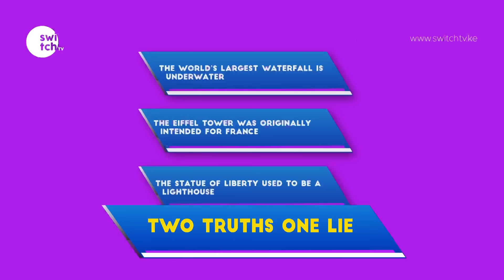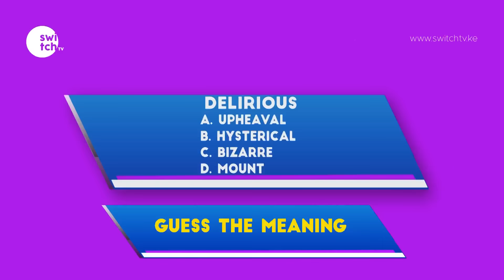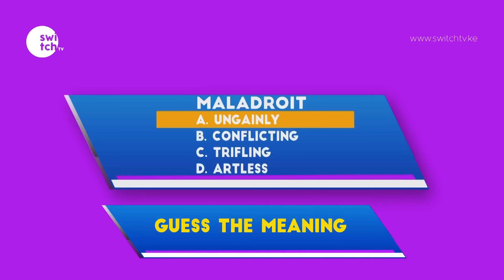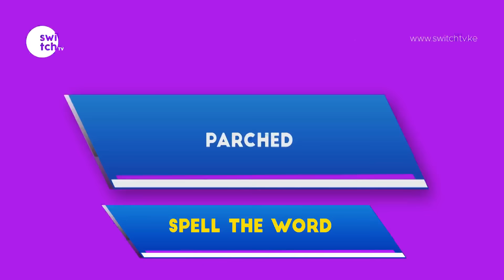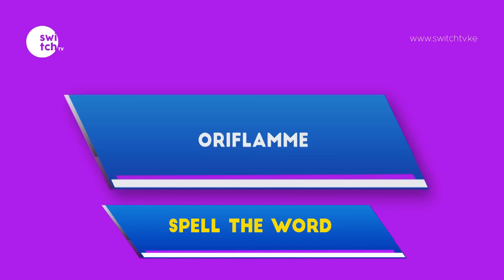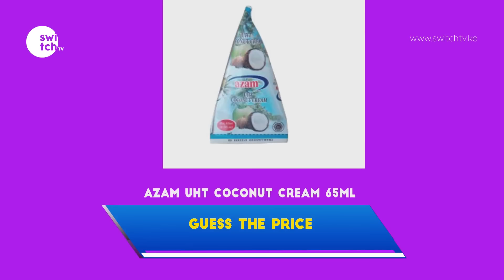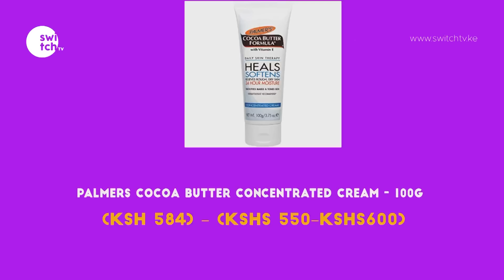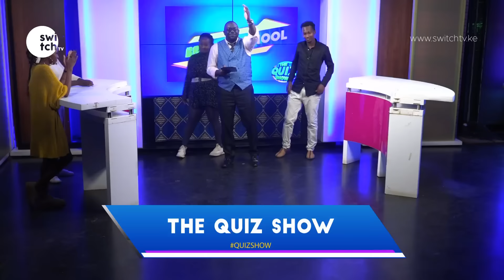Sky Girls hosts on Quiz show - How smart are they